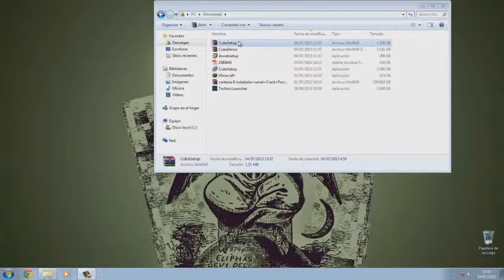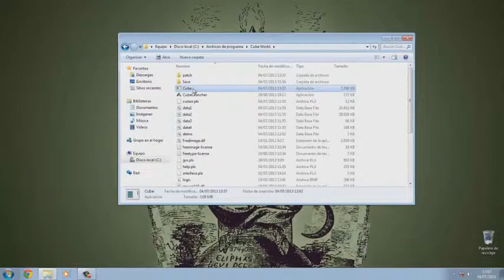Como descargar Cube World [Mega]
.Click Aqui.

Comenta !

Comparte !